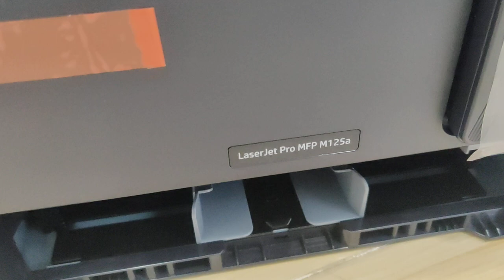How to remove parts HP LaserJet Pro MFP M25-M26-M27 series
How to remove parts HP LaserJet Pro MFP M25-M26-M27 series , This video show how to disassemble HP LaserJet Pro MFP M25a,  how to disassemble HP LaserJet Pro MFP M26 series,  how to disassemble HP LaserJet Pro MFP M27